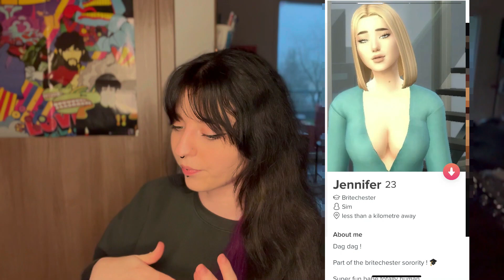I tried to pretend to be a sim on tinder🔥 ( I got BANNED ?! 😳 )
Happy new year bitches!
you cant tell me that I didn't try bestie.

Music / sound effect credits & clips credits

Shade Sound Rupaul
The Sims Soundtrack
Lukrembo is the backing track at the beginning.

Emma chamberlain like moments are edited in.

I use wondershare Filmora 11 to edit! :)

Canon Compact Powershot SX730 HS
Rollei Ring light RL 119 LED
Iphone cinematic camera